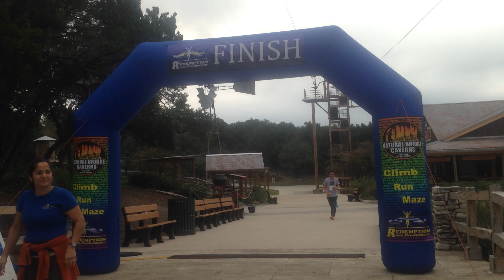Natural Bridge Caverns Stair Climb and Maze challenge 2016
Natural Bridge Caverns Stair Climb and Maze challenge 2016 the finish!